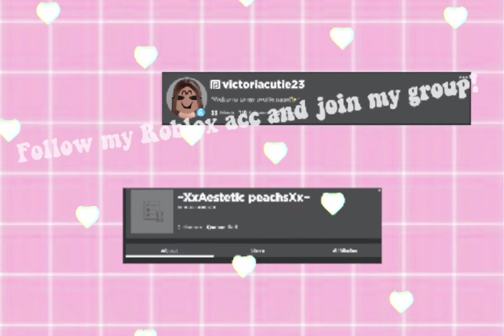How to get a *free* parasol! Kitsune pet and 100k diamonds, Roblox Royale high